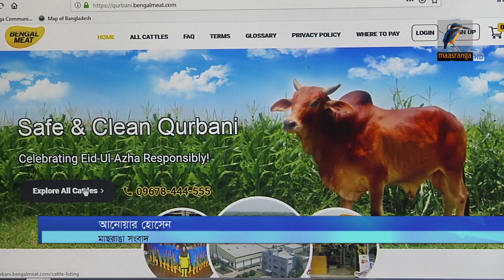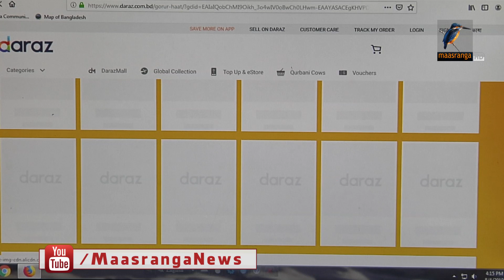অনলাইনে পশু বিক্রির হাট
কোরবানীর গরুর হাট এখন আর শুধু মাঠেই বসে না। গেল কয়েক বছর ধরে অনলাইনেও বসছে পশু বিক্রির হাট। এবার অনলাইনে পশু বিক্রি ৩০ থেকে ৫০ শতাংশ বৃদ্ধির আশা।